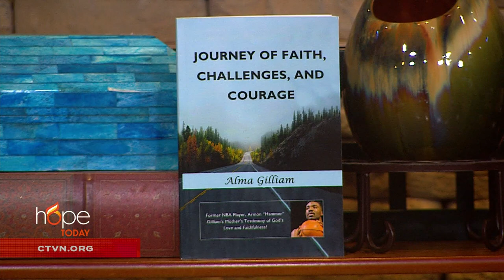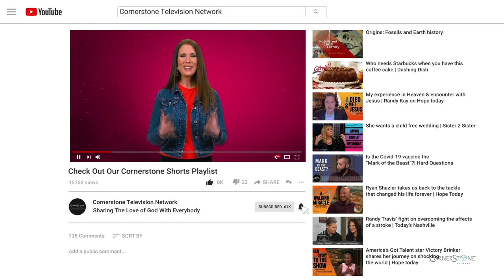Hope Today:Triumph in the face of adversity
Be inspired by a story of triumph in the face of adversity.
Mother of former NBA player Armon “Hammer” Gilliam, Alma Gilliam, shares her testimony of God’s love and faithfulness.